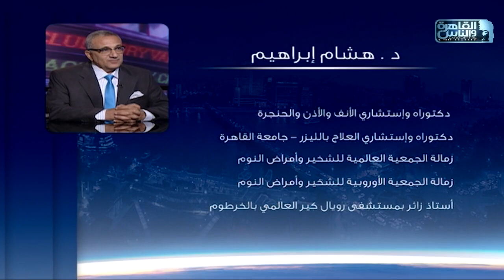الناس الحلوة | خطورة الشخير وطرق العلاج مع دكتور هشام ابراهيم